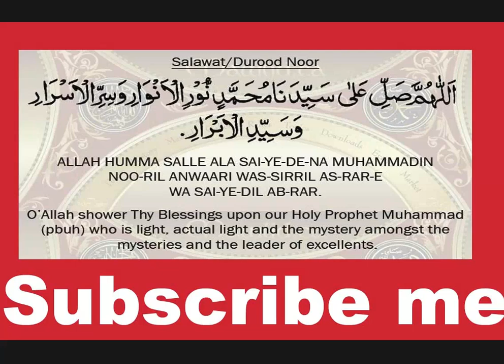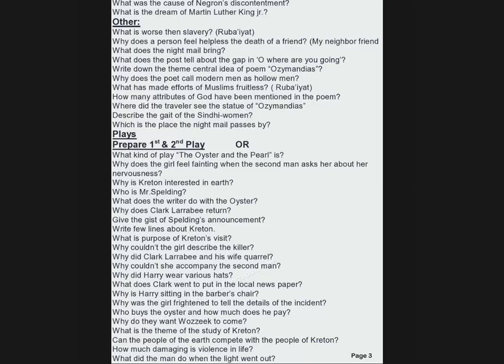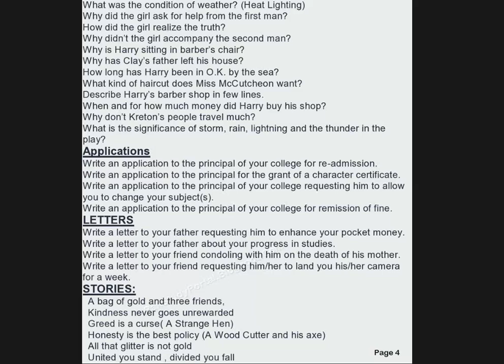1st year english important questions - latters - stories - application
1st year english important questions 1st year english important question 2018